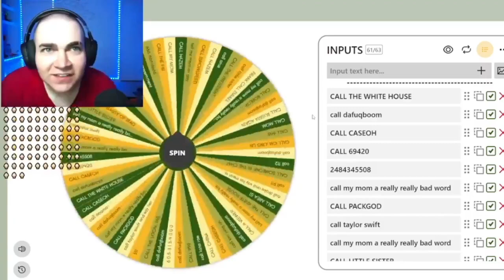says lots of swear words to his mom (clip)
zesty egg swears at his mom

This is a Clip From Steak’s Livestream and i clipped it and i made into a video pretty much. Enjoy the video, and if u do enjoy it, click the like button on the video!

✨If you are new to the channel, hi. I am SteakyClips865, also known as the very popular well known steak member, ‘KeiBlackz’, it’s pronounced like ‘K Blacks’. I make Clips of the YouTuber ‘steak’, and they are well edited and they’re silly. I am nice, and i love being Cheeky and silly. I even make Steak Edits, Steak Memes, and Parodies.

(basically like Linktree but better)